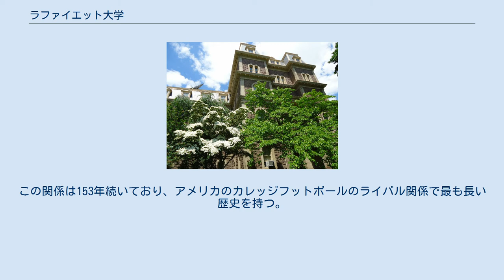ラファイエット大学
イーストン_(ペンシルベニア州)
ラファイエット大学(Lafayette College)は、ペンシルベニア州イーストンに本部を置くアメリカ合衆国の私立大学である。
1826年に設置された。
 少数精鋭制の教養教育に重きを置く、東海岸の伝統的なリベラル・アーツ・カレッジである。
 アイヴィー・リーグレベルの教育を少人数で提供するといわれる、リトル・アイヴィーの一校で、またヒドゥン・アイヴィーの一つとしても数えられる。
 大学名はアメリカ独立戦争とフランス革命で活躍したラファイエット侯爵に由来する。
彼のモットーであった“Cur non”(why not?)の下に、常にどんなことにも疑問を持ち、挑戦することを推奨している。
 リベラル・アーツ・カレッジとしては珍しく工学の専攻を擁する。
 2016年時点で、過去6年間、本学の学生が最も多くGoldwater Scholarshipの奨学金を獲得している。
 またフォーブスの全米大学ランキングでは、約4000校中48位にランクインしている。
 スポーツでライバル関係にあるリーハイ大学とのアメリカンフットボールの試合は"The Rivalry"と呼ばれる。
この関係は153年続いており、アメリカのカレッジフットボールのライバル関係で最も長い歴史を持つ。
150周年の試合はヤンキー・スタジアムで行われた。
 1929年に建てられたKirby Hall of Civil Rightsは、ニューヨークのグランド・セントラル駅の設計を手掛けたWarren and Wetmoreによって建てられた。
建造当時、１平方フットの価値がアメリカで最も高い建物であった。
 本学の学生新聞であるThe Lafayetteは、1870年に創刊され、ペンシルベニア州の学生新聞で最も長い歴史を持つ。
 政治・法曹・軍 学術 経済 スポーツ 文化・芸能